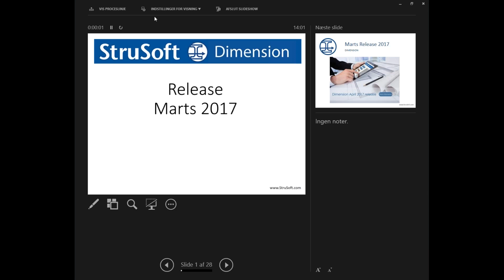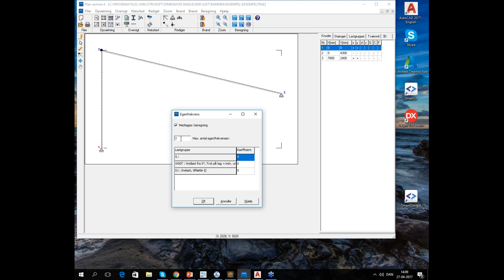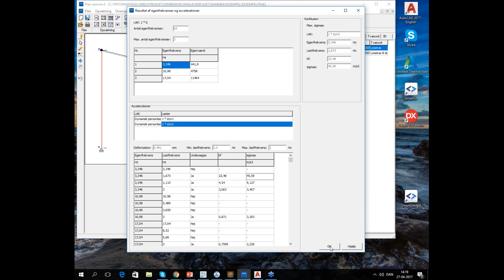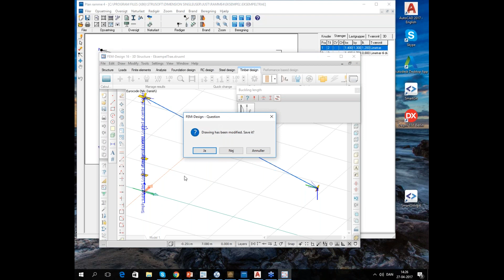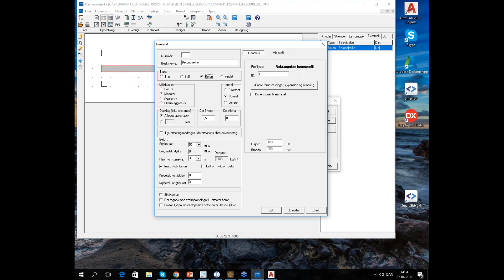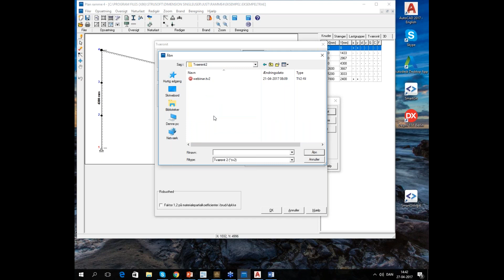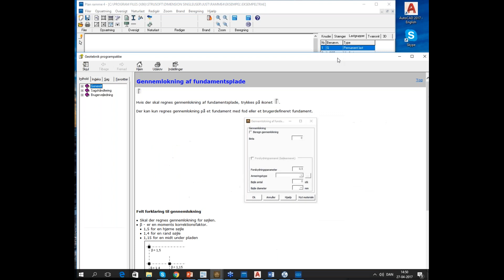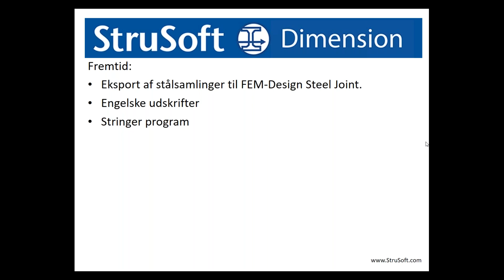Dimension release marts 2017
webinar om release 2017